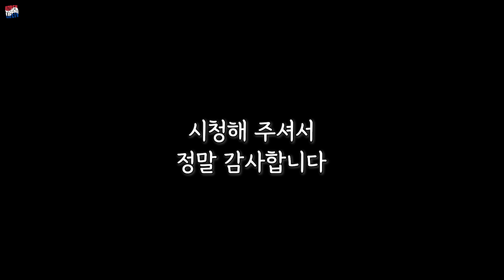우즈벡에서 중국인의 습격에 한국인이 대처하는 방법 (우즈베키스탄 국제커플)